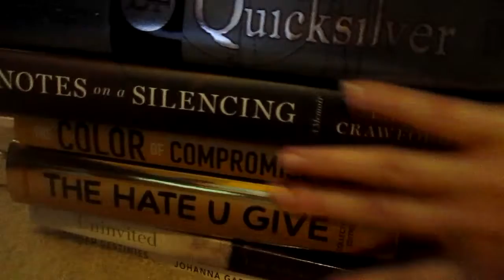Books I Read in October (2020)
So how much did I manage to read in October despite my busy day job and prepping for NaNo this November? 3 books and 1 audiobook (because I'm obsessed with RA...).